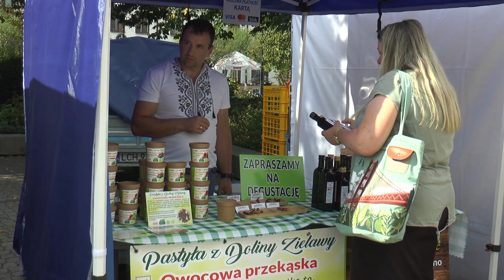Jarmark Michałowy i wręczenie statuetek dla zwycięzców głosowania w Budżecie Obywatelskim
Miasto Biała Podlaska wyłoniło projekty zgłoszone do Budżetu Obywatelskiego na rok 2024, które dzięki przychylności mieszkańców zdobyły najwięcej głosów w tegorocznym głosowaniu. Laureaci zostali nagrodzeni podczas Jarmarku Michałowego, który odbył się 23 września.